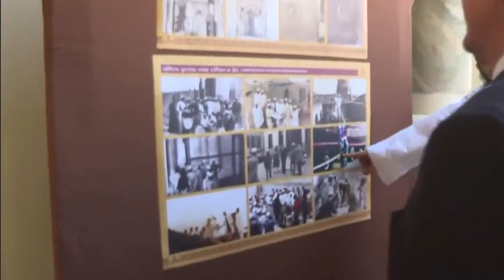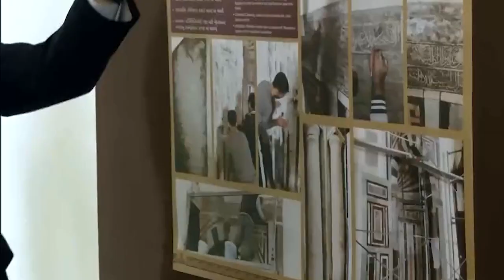Prime Minister Narendra Modi visits Al-Hakim Mosque in Cairo | PM Modi in Egypt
PM Narendra Modi reflects the wise leadership for a big country like India. Wise policies are being adopted by PM in bringing co-existence between the various factions in India. At religious level we have strong cooperation with India: Grand Mufti of Egypt Shawki Ibrahim Abdel-Karim Allam after meeting PM